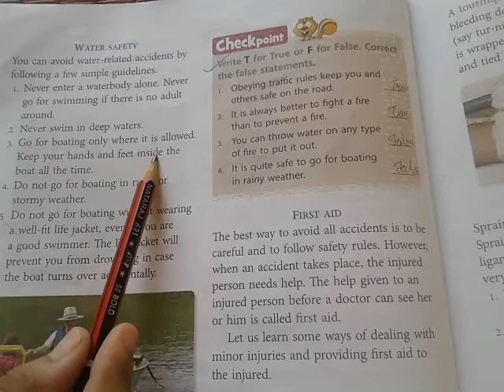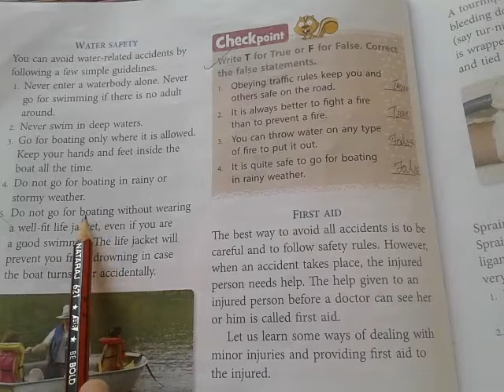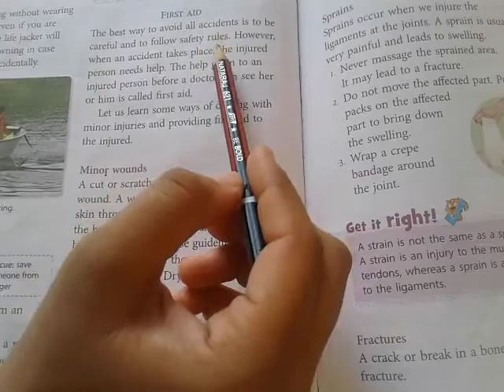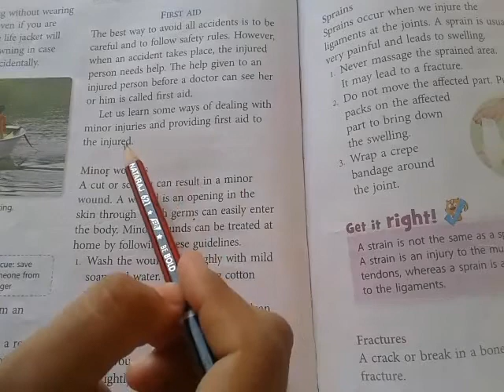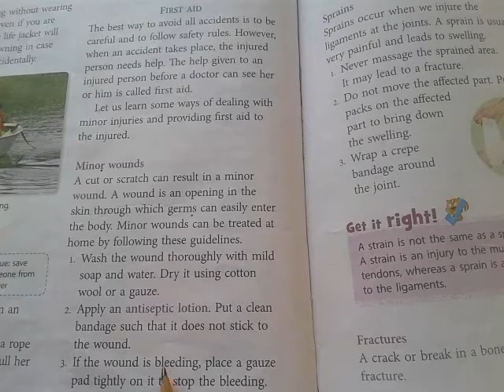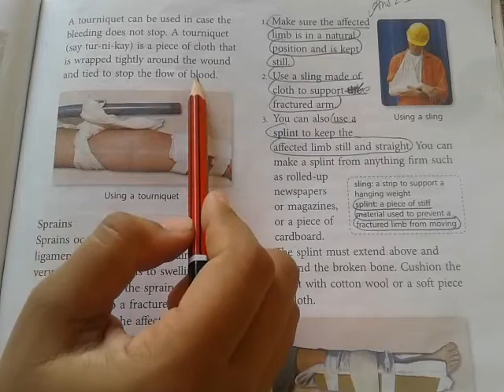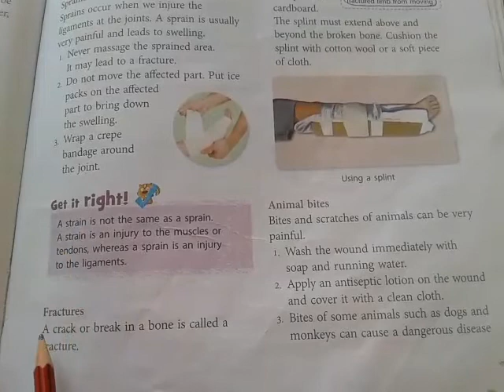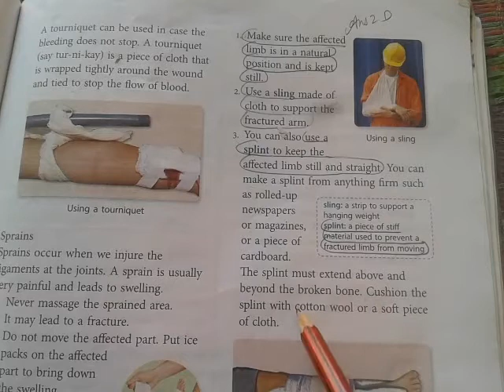Class 5th chapter 10 safety and first aid part 2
easy and simple explanation of chapter 10
-water safety
-first aid
-minor  wounds
-sprains
-fracture